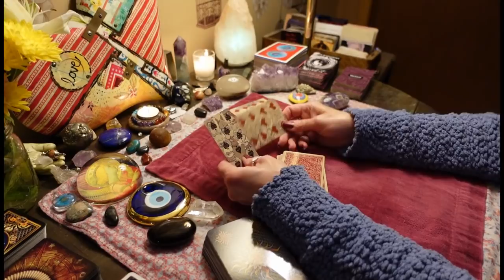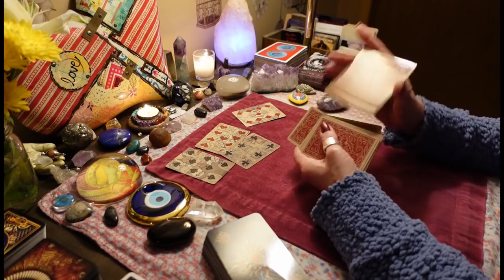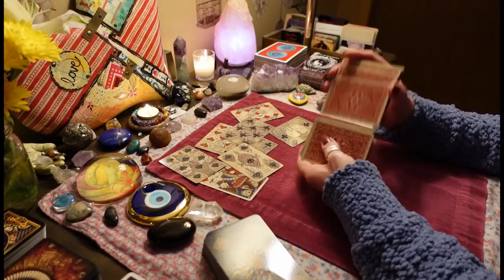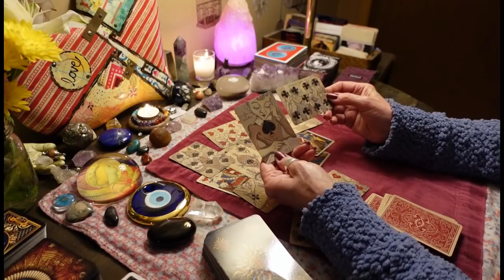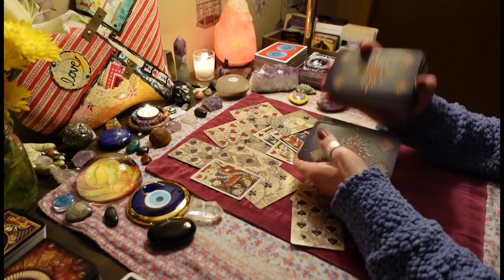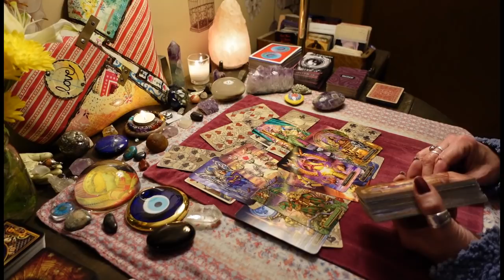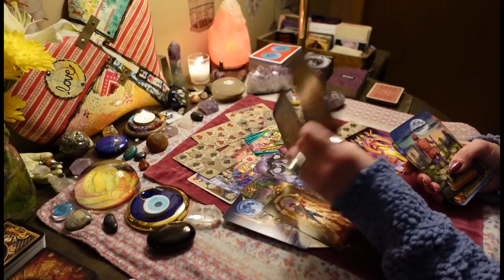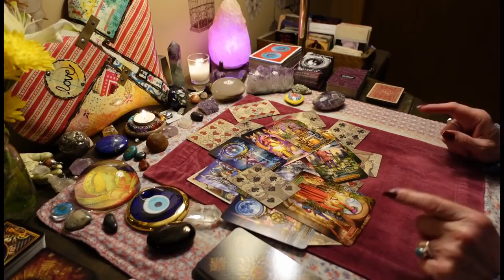DIVINE FEMININE: All Who backstabbed You Are Being HAUNTED By Your Ancestors COLLECTIVE